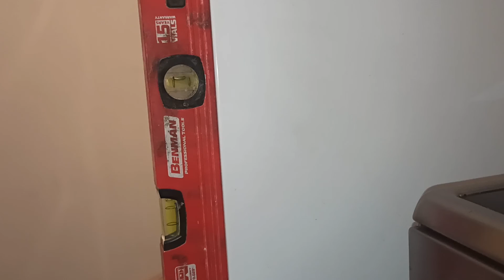ΑΛΛΑΓΗ ΦΟΡΑΣ ΠΟΡΤΑΣ ΨΥΓΕΙΟΥ // Πως αλλαζω φορα στην πορτα του ψυγειου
Αυτό το βίντεο που βλέπουμε όπως και όλα τα άλλα βίντεο που ανεβαίνουν σε αυτό το κανάλι είναι μόνο για ΘΕΑΣΗ και τίποτα παραπάνω. Μην επιχειρήσετε να κάνετε οτιδήποτε βλέπετε στο βίντεο χωρίς να έχετε τις απαραίτητες γνώσεις.
Να φωνάζετε πάντα έναν ειδικό.
Ο δημιουργός του βίντεο δεν φέρει καμία ευθύνη σε περίπτωση ατυχήματος.